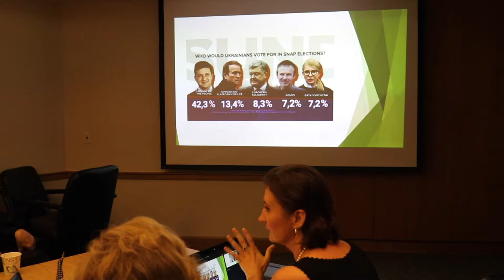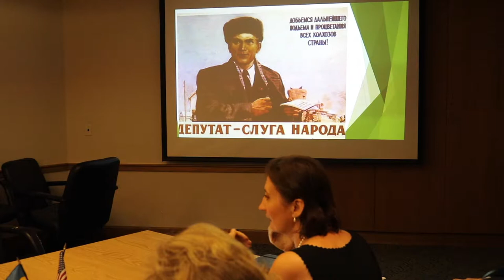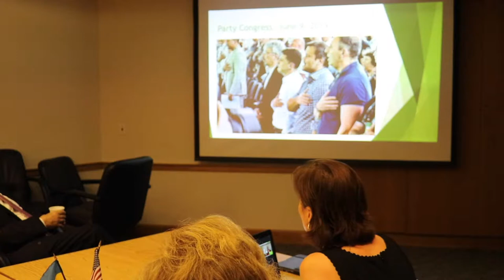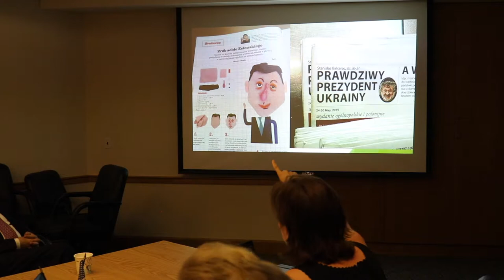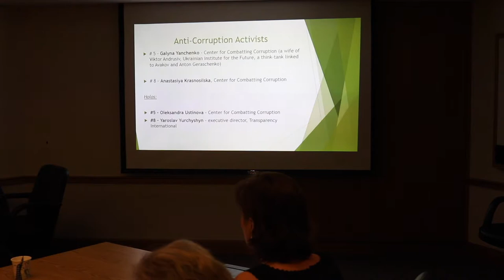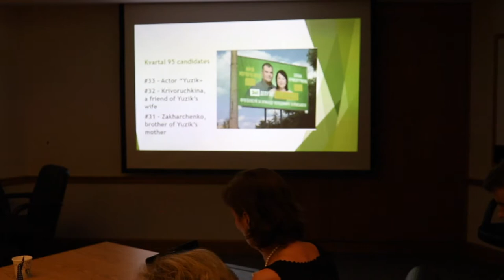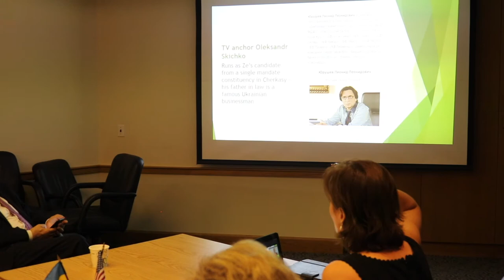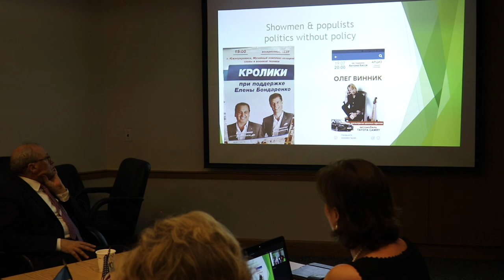New Faces in Parliament - Challenges and Opportunities, Part 2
Dr. Kateryna Smagliy, Next Generation Leader of the McCain Institute for International Leadership, delivers a presentation in which she analyzes the anticipated composition of the Verkhovna Rada of the 9th convocation (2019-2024), evaluates “new faces” in Ukrainian politics and business interests behind new political forces, and looks at the possible coalition-building scenarios and the new parliament’s ability to offset the Kremlin’s aggression, promote Ukraine’s Euro-Atlantic agenda and speed up anti-corruption reforms and de-oligarchization.